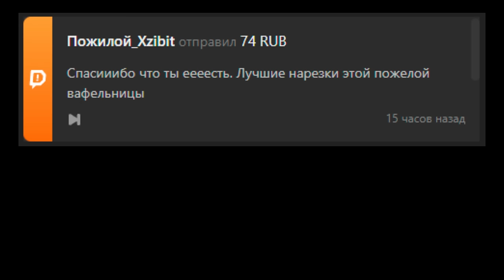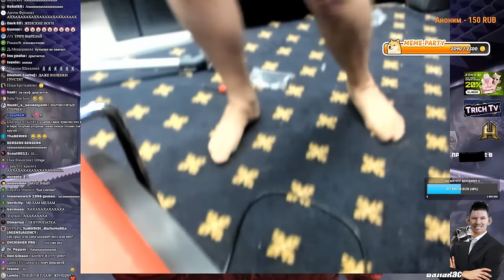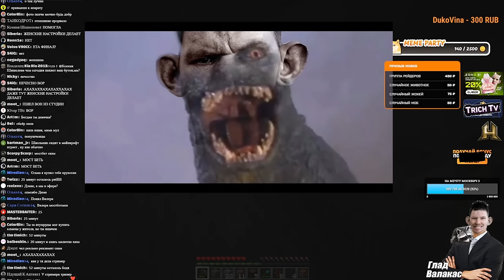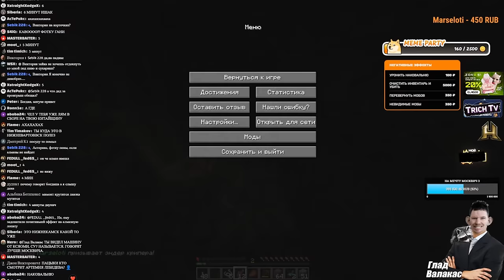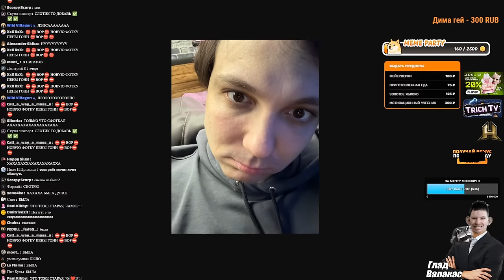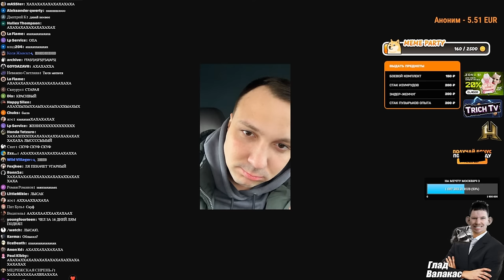Валакас проиграл НОВОЕ ФОТО в Майнкрафте I Фото Пены + Богдан